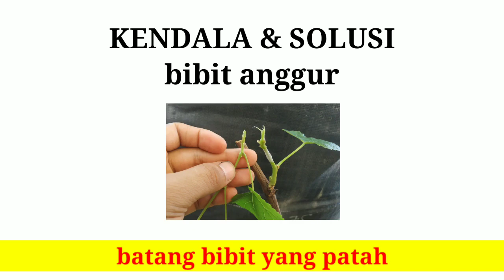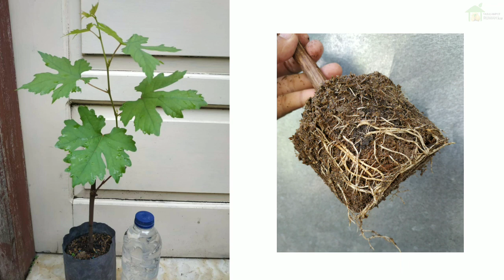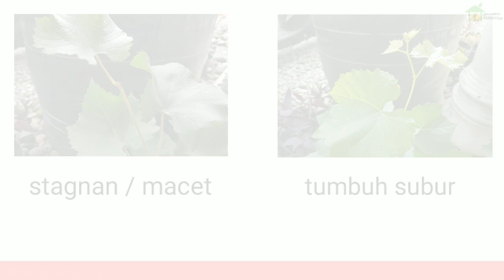Bibit anggur patah bisa tumbuh subur kembali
solusi bibit anggur karena batangnya patah bisa menjadi sangat subur kembali

pada video dibahas tentang solusi bibit anggur yang ada kendala.
kendalanya yaitu patah disebabkan oleh penanganan, jatuh, kesenggol atau dimakan serangga.

pada video dibahas agar bibit anggur bisa kembali normal dan dapat ditanam seperti biasa. bahkan pertumbuhannya lebih subur.

tetap ikuti video terbaru untuk pembahasan tanaman anggur

semoga bermanfaat
terima kasih